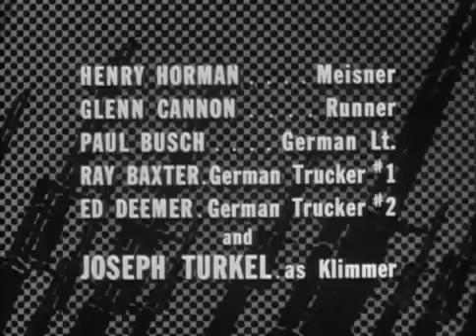COMBAT! s.2 ep.17: "The Pillbox" (1964)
Episode written by Ken Pettus & Don Tait and directed by Vic Morrow, with Rick Jason, Warren Oates, Henry Horman, Glenn Cannon, Paul Busch, Albert Paulsen, Vic Morrow, Jack Hogan, Conlan Carter.

COMBAT! s 2 ep 17 The Pillbox 1964 COMBAT! s 2 ep 17 The Pillbox 1964 COMBAT! s 2 ep 17 The Pillbox 1964 COMBAT! s 2 ep 17 The Pillbox 1964 COMBAT! s 2 ep 17 The Pillbox 1964.

Combat! 1962 S02E17 The Pillbox Español Latino.